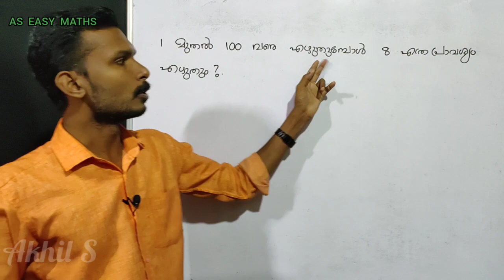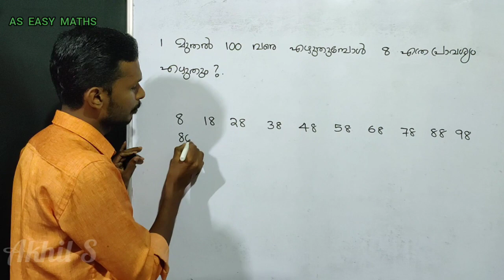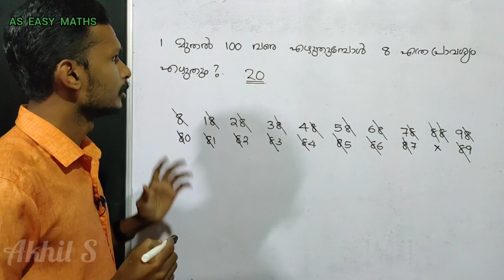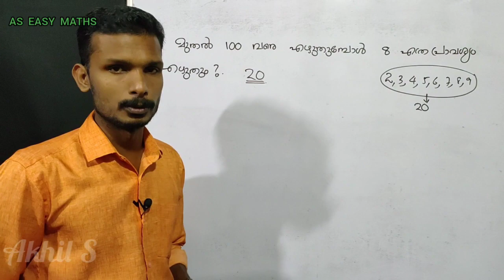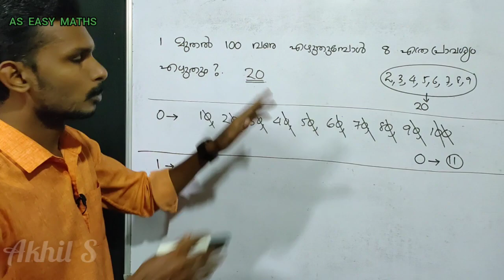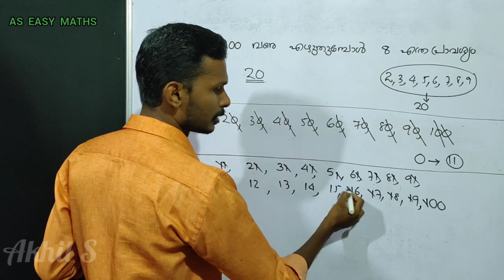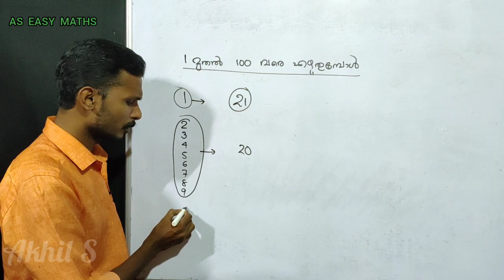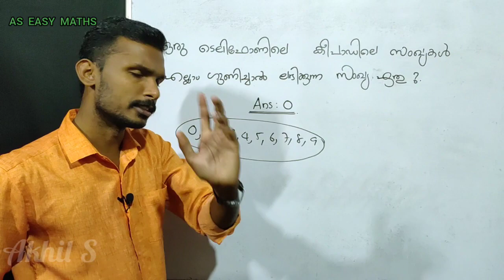PSC PRELIMINARY MATHS SYLLABUS | സംഖ്യകളും ചോദ്യങ്ങളും | as easy maths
PSC PRELIMINARY MATHS

സംഖ്യകൾ
ചില ചോദ്യങ്ങൾ

AS EASY MATHS